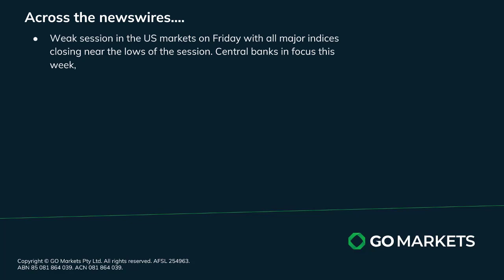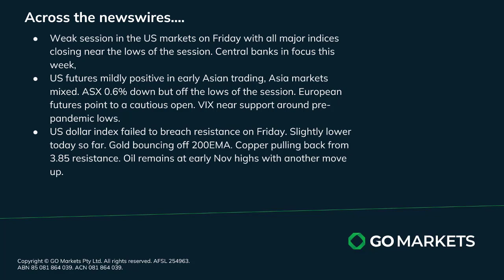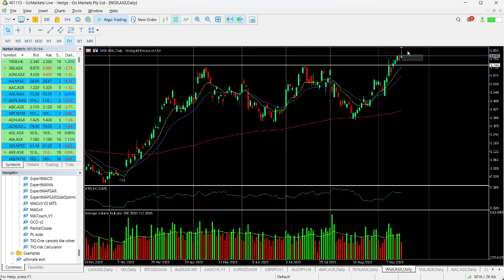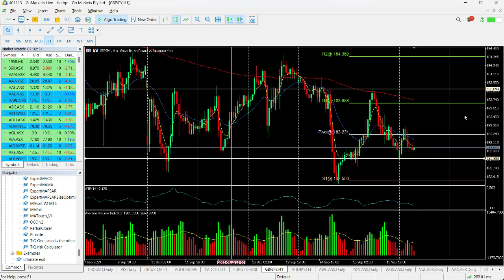GO Market Update and Charts of Interest - WGX and GBPJPY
Central banks in focus this week with the US, UK and PBOC rate decisions due. This may explain to some degree the very soft session in the US on Friday,
Asian markets mixed in the Asian session so far with the Nikkei outperforming and the ASX down 0.6%.

Melbourne.